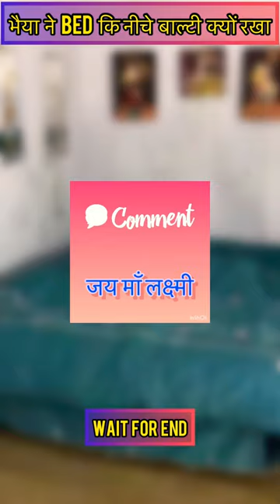भैया ने बेड कि नीचे बाल्टी क्यों लगाया है?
Thanku🙏🙏🙏❤️❤️❤️❤️